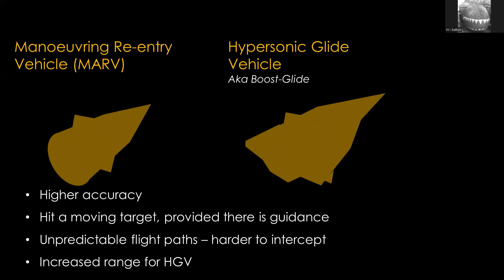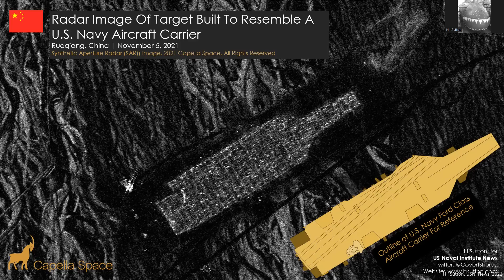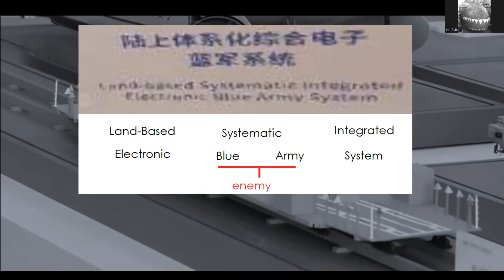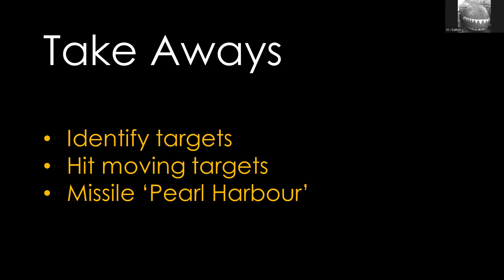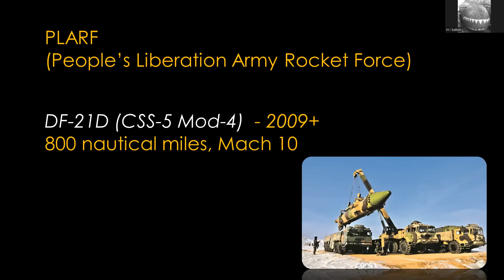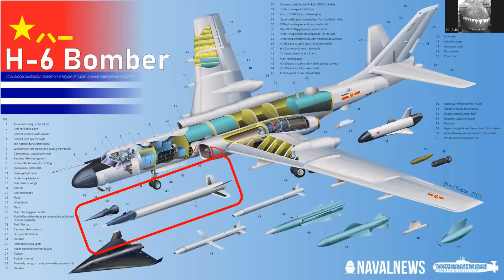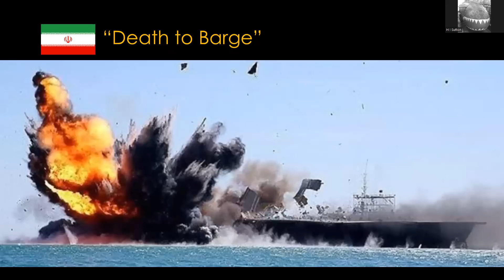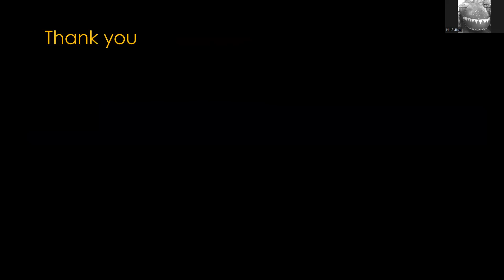Why Are U.S. Navy Aircraft Carriers In China's Desert?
China is building elaborate naval targets thousands of miles from the sea. It's all about anti-ship ballistic missiles (ASBMs). A new category of weapon, these  'Carrier Killers' may give China an advantage in future wars.

Unscripted and unedited, just a guy talking defense analysis